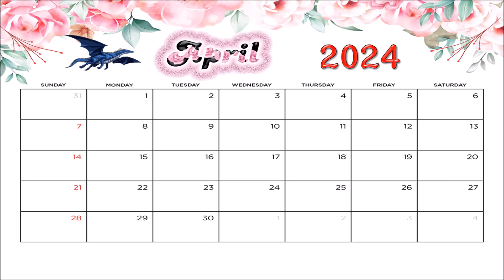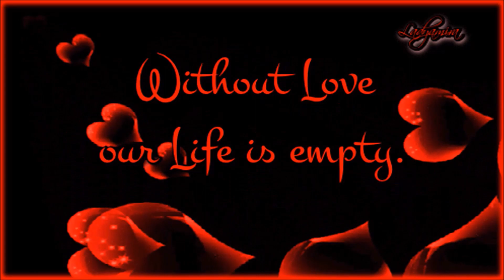열두샘물✍ 2024.04.24. ‘기다림’의 미덕(美德)을 함양(涵養)하며 살아가야 할 이유가 무엇인지 상고해보자! 성경봉독: 신애라 집사, 부제: 부제: 사랑하기 때문에-최연희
📖 야고보서 5:8 “너희도 길이 참고 마음을 굳게 하라 주의 강림이 가까우니라”

  어제 언급한 것처럼 성경에는 ‘기다림’에 관한 많은 교훈이 기록되어 있는데, 세속사 역시 마찬가지로 기다림과 관련한 고사성어나 사자성어가 많이 있기에 그 중에서 몇 가지를 인용하면 다음과 같다.

📜 渴民待雨(갈민대우): 목마른 백성이 비를 기다린다는 뜻으로, 아주 간절히 기다림을 이르는 말이다.
📜 隔岸觀火(격안관화): 정황을 잘 살피면서 주시하여 때를 기다리는 적극적인 기다림을 가리키는 말이다.
📜 三年不飛又不鳴(삼년불비우불명): 새가 멀리 날고 크게 울 날을 기다려 삼 년 동안이나 날지도 않고 울지도 않는다는 뜻으로, 큰 뜻을 펼치기 위하여 적절한 때를 기다림을 이르는 말인데, 「史記列傳(사기열전)」의 ‘滑稽列傳(골계열전)’과 「呂氏春秋(여씨춘추)」의 ‘審應覽(심응람)’에 나오는 말로 줄여서 三年不蜚(삼년불비)라고도 하며, 중국 楚(초)나라의 莊王[장왕]이 삼 년 동안이나 정사를 돌보지 않고 지내는 것을 보고 伍擧[오거]란 신하가 “수수께끼 하나를 내겠습니다. 새가 언덕에 앉아 있는데, 삼 년 동안 날지도 않고 울지도 않으니 이것은 무슨 새입니까?”라고 간하자, 장왕이 큰 뜻을 펼치기 위하여 적절한 때를 기다린다는 뜻으로 답한 말에서 유래하였다.
📜 歲月不待人(세월부대인): 흘러가는 세월은 사람을 기다려 주지 않는다는 뜻으로, 세월은 사람을 기다리지 않으므로 좋은 때를 얻으면 게으르지 않아야 한다는 의미이다.
📜 延頸鶴望(연경학망): 학처럼 목을 길게 뽑고 바라본다는 뜻으로, 매우 간절한 기다림을 비유적으로 이르는 말, 비슷한 말로 鶴首苦待(학수고대가 있다.
의문이망
📜 寤寐不忘(오매불망): 자나 깨나 잊을 수 가 없다는 뜻으로, 보통 그리운 대상을 간절히 기다릴 때 쓰는 표현인데, 좋지 않은 기억이나 복수할 대상이나 행위에 쓰는 경우는 많지 않다. 예문) “님은 언제 오시려나” 춘향은 오늘도 오매불망 이도령을 기다린다.
📜 一刻如三秋(일각여삼추): 일각(一刻, 한 시간의 4분의 1. 곧 15분)이 삼 년 같다는 뜻으로, 순간의 짧은 시간이 삼 년의 세월같이 여겨지듯이 기다리는 마음이 매우 간절함을 이르는 말이다.
📜 전전긍긍(戰戰兢兢): 전전(戰戰)은 겁을 먹고 벌벌 떠는 것을 이르고, 긍긍(兢兢)은 조심하여 몸을 움츠리는 것을 이르는데, 어떠한 상황에 직면했을 때 조바심을 갖고 두려워하며 초조(焦燥)한 마음과 겁을 내며 결과를 기다리는 부정적인 의미를 뜻하며, 「詩經(시경)」 ‘小雅篇(소아편)’ 중에서 ‘小旻(소민)’이라는 시(詩)의 구절에서 유래하였다.
📜 초지일관(初志一貫): ‘전전긍긍’과 달리 처음에 세운 뜻을 끝까지 밀고 나가며 결과를 기다리는 여유 있는 마음의 강단(剛斷)을 의미한다.
📜 虎視眈眈(호시탐탐): 범이 눈을 부릅뜨고 먹이를 노려본다는 뜻으로, 남의 것을 빼앗기 위하여 형세를 살피며 가만히 기회를 엿보거나 또는 그런 모양. 「周易(주역)」의 ‘頥卦篇(이괘편)’에 나오는 말이다.

  이상 인용한 글들을 읽어보면 잘 알 수 있겠지만, ‘기다림’에 관련한 성경의 교훈이나 고사성어의 내용을 음미하면서, 마땅히 기다려야 함에도 불구하고 참을성이 없어 기다리지 못해 낭패를 보는 일이 없도록 다짐해보아야 한다.
  그러므로 신실한 크리스천은 야고보서 5:7의 “그러므로 형제들아, 주께서 강림하시기까지 길이 참으라. 보라. 농부가 땅에서 나는 귀한 열매를 바라고 길이 참아 이른 비와 늦은 비를 기다리나니”라는 말씀을 상고하고 묵상하며 기도하여 마음 비에 새기고 때가 이를 때까지 기다릴 뿐만 아니라, 더불어 오늘 인용한 야고보서 5:8의 말씀 역시 삶에 적용하며 매사에 길이 참고 마음을 굳건하게 다잡으며 주님의 재림을 기다리며 살아가야 한다.